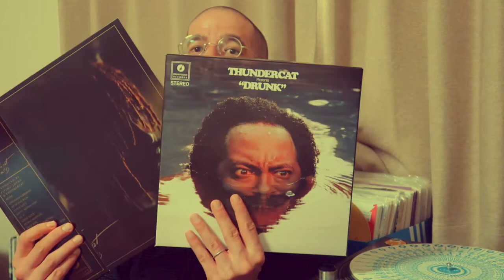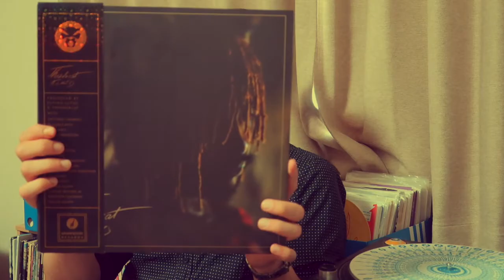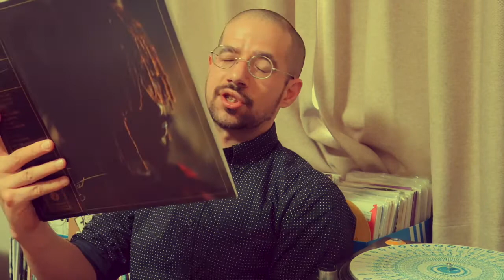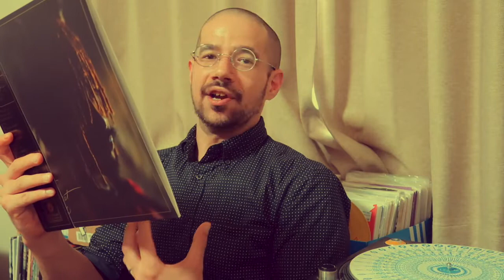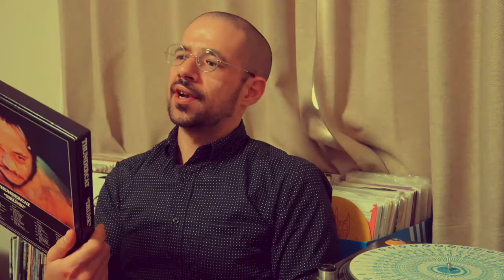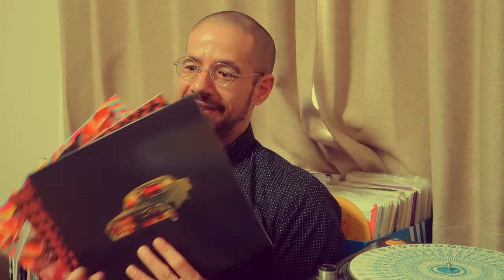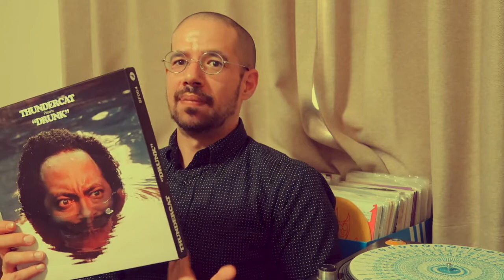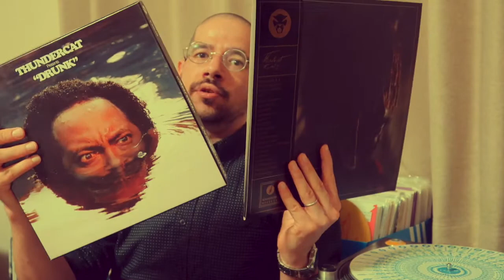RAW SELECT RECORD RECOMMENDATIONS: Thundercat - It Is What It Is & Drunk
As promised, today marks part one of two of me talking about all of Thundercat's albums. Kicking things off today, we have his two most recent albums, It Is What It Is and Drunk. After listening to them almost obsessively over the last month or so, how do I feel about them? Watch and find out!